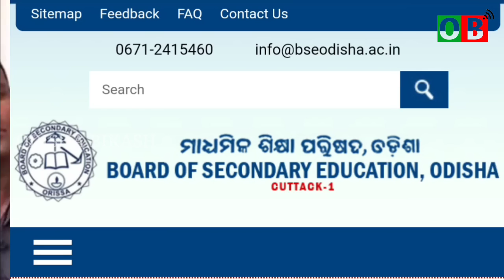ଘୋଷଣା ହେଲା ଦଶମ ବୋର୍ଡ ପରିକ୍ଷାର ରେଜଲ୍ଟ || Odisha Matric Results 2022 || 10th Board Exam Latest News